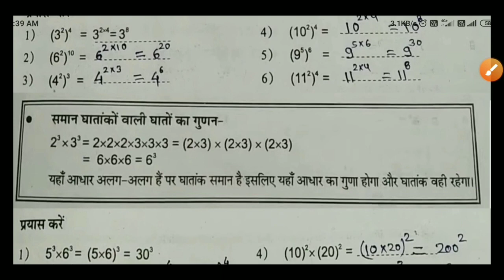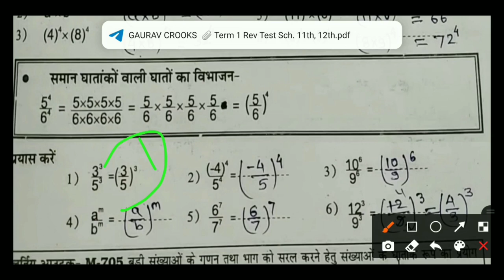वर्कशीट 15 गणित कक्षा 8 | Bridge Course Class 8 Math | लर्निंग आउटकम आधारित गैप समाग्री कक्षा-8 गणित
लर्निंग आउटकम आधारित लर्निंग गेप सामग्री,
कक्षा-8 लर्निंग आउटकम आधारित गैप सामग्री,
कक्षा 8 के लिए कक्षा 7 लर्निंग आउटकम कैप सामग्री,
कक्षा 8 विज्ञान वर्कशीट,
Learning outcomes worksheet 1 2,
Worksheet kaksha 8 learning outcome,
लर्निंग आउटकम पर आधारित वर्कशीट उत्तर,
Worksheet 1 2 Vigyan class 8,
कक्षा 8 की वर्कशीट लर्निंग आउटकम,
Model class 8, MP Board module learning outcome,
लर्निंग आउटकम सॉल्यूशन क्लास 8,
कक्षा 8 संपूर्ण हल लर्निंग आउटकम,
लर्निंग आउटकम पर आधारित प्रश्न वर्कशीट के उत्तर,
Kaksha 8 learning outcome,
Class 8 learning outcome padhati prashnon ke Uttar,
कक्षा आठवीं के लर्निंग आउटकम के उत्तर,
कक्षा आठवीं लर्निंग आउटकम के संपूर्ण उत्तर हल सहित,

गणित लर्निंग आउटकम आधारित लर्निंग गेप सामाग्री कक्षा 8,
लर्निंग आउटकम आधारित लर्निंग गेप सामाग्री कक्षा 8 गणित,
कक्षा 8वीं गणित वर्कशीट -15
वर्क शीट -15 का हल गणित कक्षा 8,
Class 8 Math worksheet 15 Solution,
Learning Outcomes Worksheet Class 8 Math,
Math Worksheet Solution Class 8,
Bridge Course Class 8 Math Worksheet,
Bridge Course worksheet 15 Solution,
Math Worksheet Class 8,
Worksheet 15 ka solution,
Learning Outcomes Worksheet Class 8 ganit ,